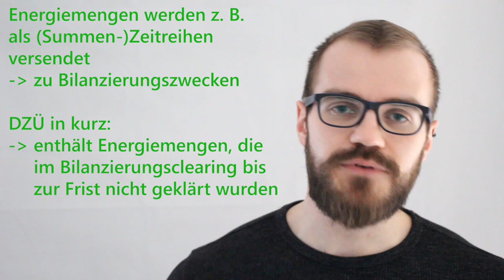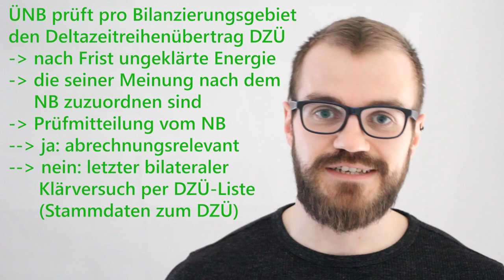Deltazeitreihenübertrag DZÜ (Strombilanzierung)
Viele alltägliche Prozesse der Energiewirtschaft münden im Deltazeitreihenübertrag. Was ist der DZÜ und was sind Deltazeitreihen?